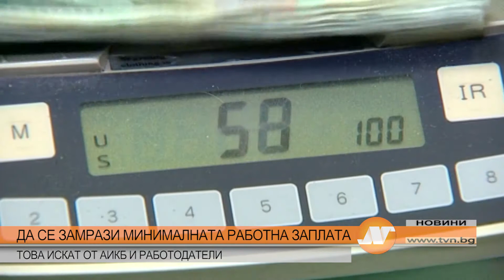ДА СЕ ЗАМРАЗИ МИНИМАЛНАТА РАБОТНА ЗАПЛАТА - ТОВА ИСКАТ ОТ АИКБ И РАБОТОДАТЕЛИ